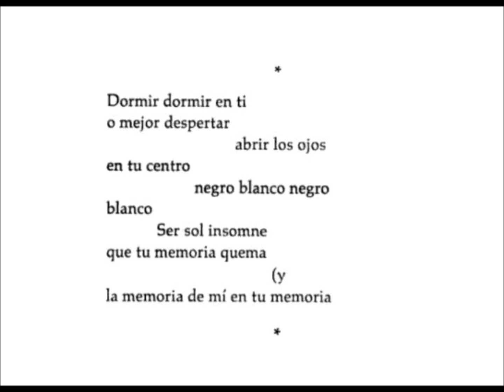Dormir dormir en toi..., Octavio Paz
lu par Denis Lavant

(France culture, Pages arrachées à Octavio Paz)